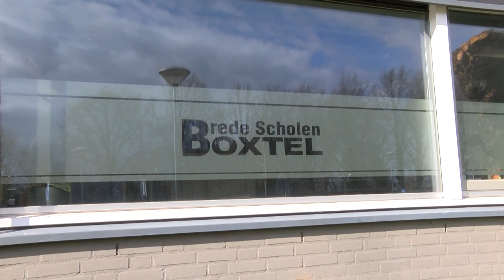20 jaar Brede Scholen Boxtel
20 jaar Brede Scholen Boxtel